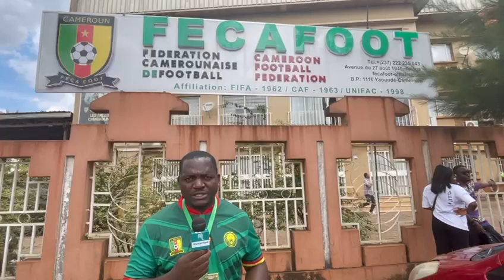Yannick Fotso devant le siège de la FECAFOOT à Tsinga pour Kamerfoot.com